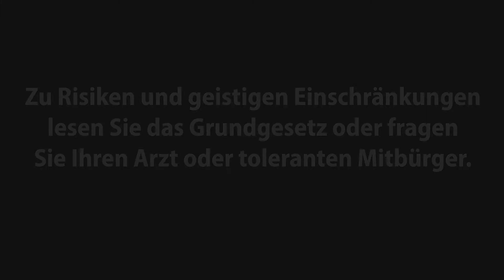Integratiopharm | Das neue Wir – Integration in Deutschland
Dieser Film entstand in einer Projektwoche der Westfälischen Hochschule. Thema der Woche: "Das neue Wir - wer ist deutsch und was ist deutsch?".
Die Studierenden vom Institut für Journalismus und Public Relations arbeiteten eine Woche lang an insgesamt 40 Kurzfilmen, die "provo - der Quersender" veröffentlichen wird.

Dieses Video ist von: Luisa Drees, Carolin Erpenbeck, Ann-Kristin Goldapp, Oscar Hubrich, Katharina Kubitza, Robin Rittinghaus, Bastian Rosenkranz, Julian Schäpertöns, Hannah Siebert und Helena Sommer.

gefördert vom Ministerium für Arbeit, Integration und Soziales NRW